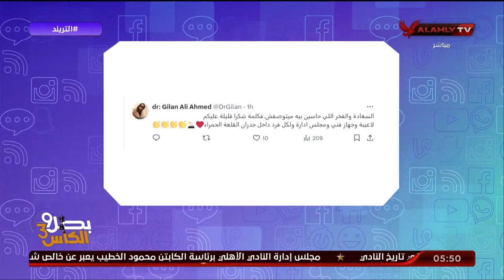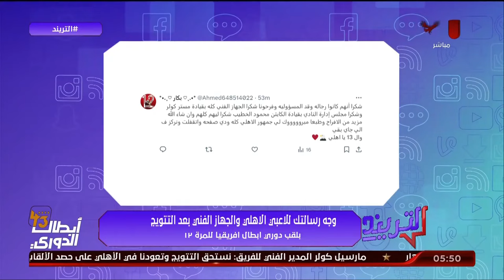حلقة التريند تقديم محمد سعيد | 26 - 5 - 2024